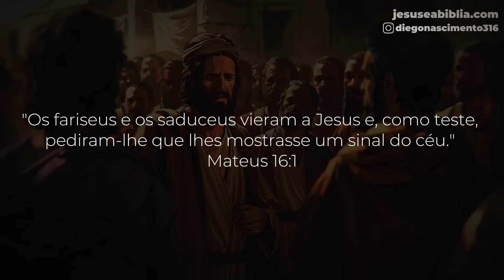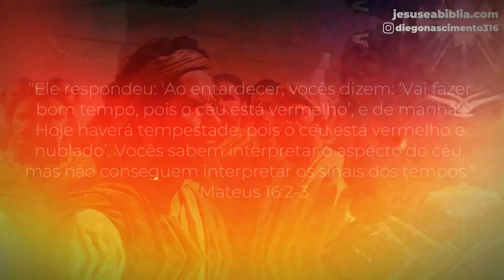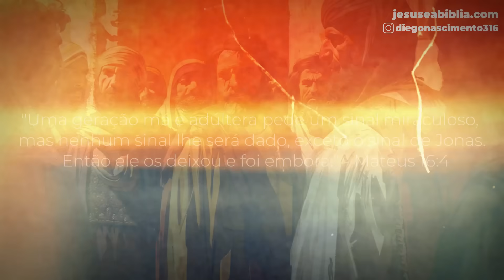Mateus 16.1-4: O Que os Fariseus Não Viram em Jesus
Em Mateus 16:1-4, Jesus enfrenta um pedido desafiador dos fariseus e saduceus por um "sinal do céu". Mas por que Jesus responde de forma tão surpreendente, recusando-se a atender ao pedido? Descubra a profunda lição escondida por trás da repreensão de Jesus e como ela pode transformar nossa compreensão sobre fé, sinais e a busca por evidências divinas.

00:00 Já deixou seu like?
01:22 O Pedido por Sinais (Mateus 16:1)
05:15 A Repreensão de Jesus (Mateus 16:2-3)
08:36 A Geração Adúltera e Perversa (Mateus 16:4)
11:16 Vamos orar?